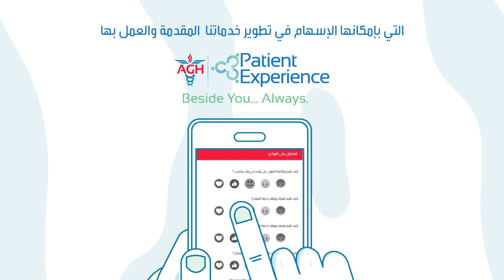المريض هو محط اهتمامنا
تقييم الخدمة بعد الزيارة

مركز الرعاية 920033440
للاستفسار والمواعيد